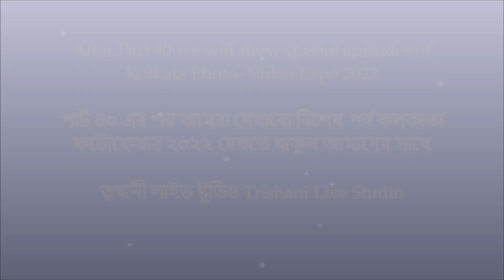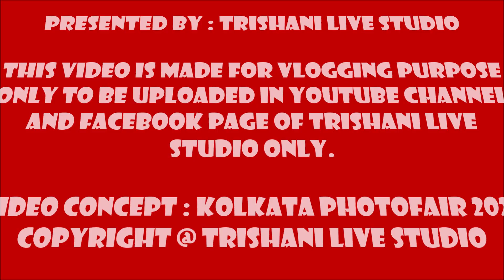Kolkata Photo Expo 2022 || কলকাতা ফটোফেয়ার ২০২২ || Kolkata Phototech 2022 || Trishani Live Studio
PhotoTech Kolkata 2022 || Video and Photofair at Netaji Indoor Stadium in Kolkata. Date- 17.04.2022

🔴 🔴 PLEASE LIKE AND FOLLOW OUR FACEBOOK PAGE : TRISHANI LIVE STUDIO 🔴 🔴

• Photofair 2022- Camera Exhibition- Live Models- Kolkata Fashion Show 2022- Kolkata Photo Fair 2022- Fashion Show- Live Show- Kolkata Video and Photofair 2022

🔎 HASHTAGS 🔎